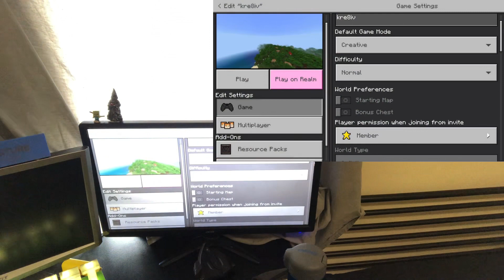I made a mistake... |Let's Play S1, Ep2...